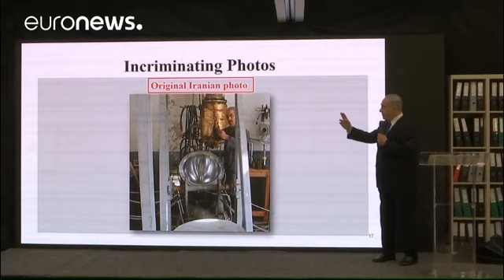Macron steht weiter zu Atomabkommen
Das machte der französische Präsident bei seinem Besuch in Australien deutlich.…